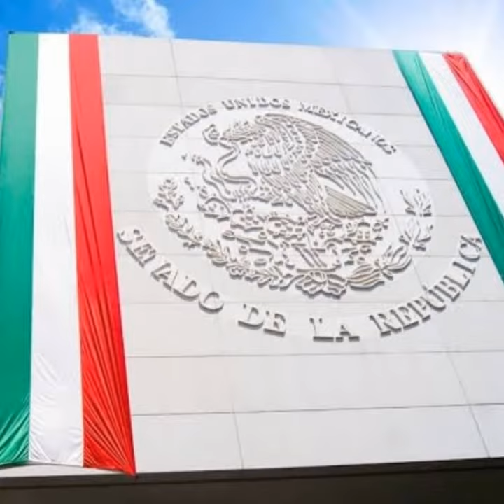FUNDADOR DEL ORGULLO MEXICANO LIC. DELFINO CORNEJO TORRES